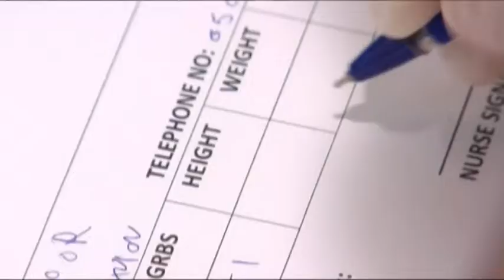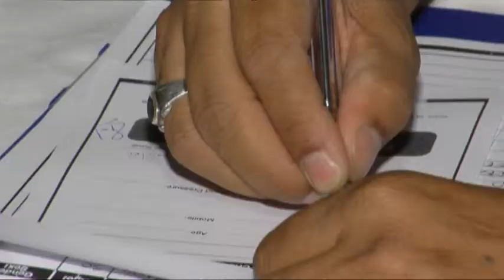تقرير التثقيف الصحي للملتقى الرمضاني ١١ الحادي عشر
تقرير التثقيف الصحي الخاص بالملتقى الرمضاني ١١ الحادي عشر بدبي ١٤٣٣هـ - ٢٠١٢م

‎الملتقى الرمضاني ١١  الحادي عشر بدبي ١٤٣٣هـ - ٢٠١٢م - نسائم الرحمة